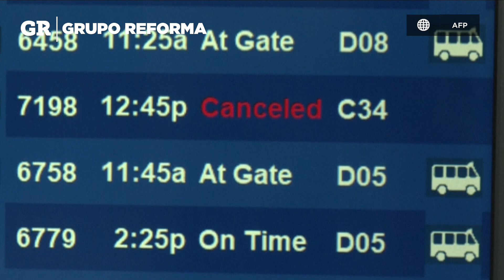Interrumpe Ómicron viajes decembrinos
La variante ómicron continúa sembrando el caos en el transporte aéreo, con miles de vuelos anulados en todo el mundo desde el fin de semana navideño.